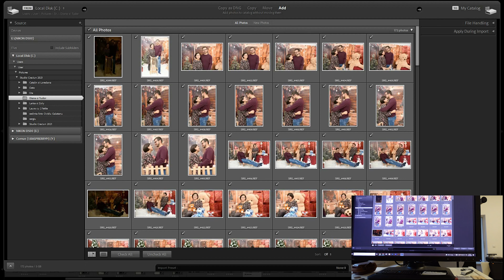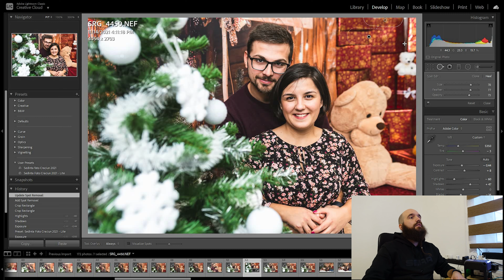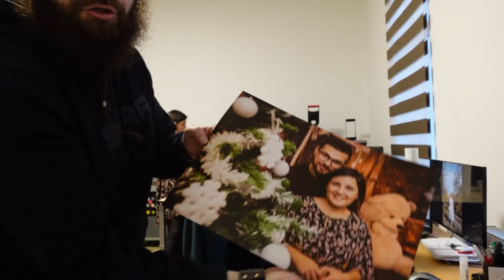Primul tablou de cuplu!